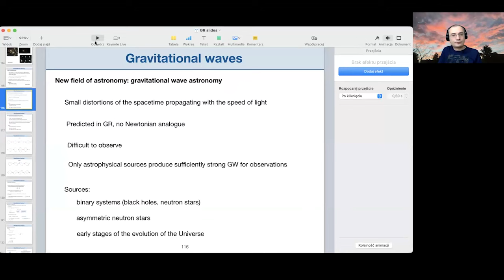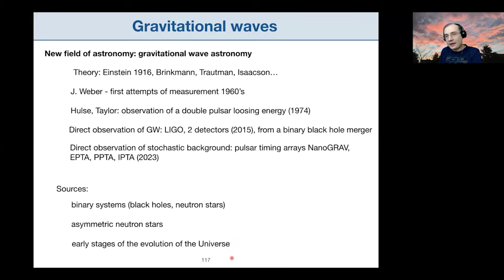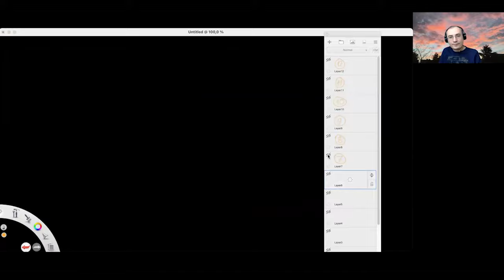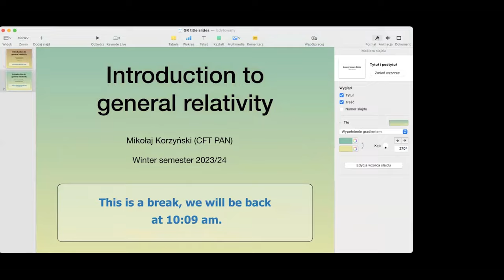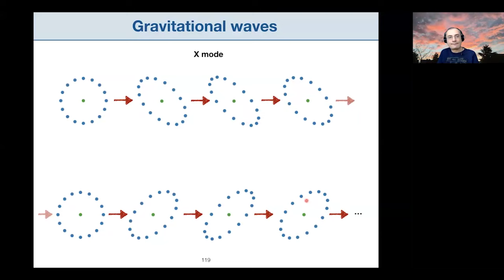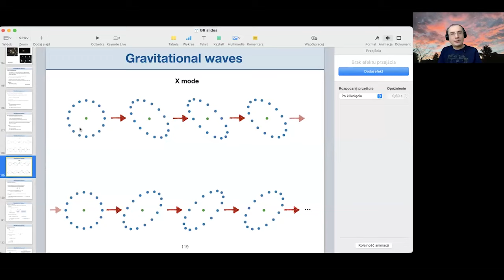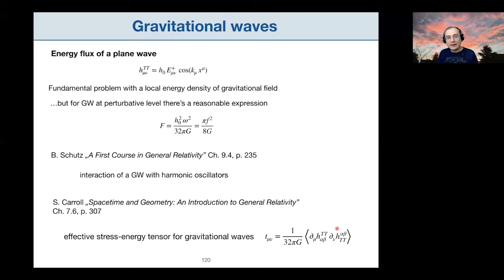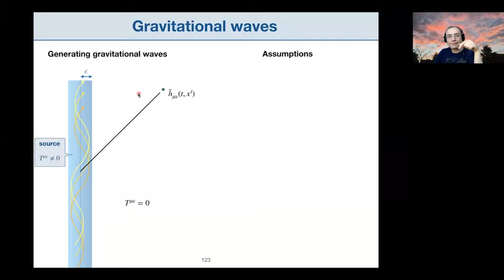Lecture 13: Gravitational waves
Graduate course, Warsaw4PhD and GeoPlanet PhD schools
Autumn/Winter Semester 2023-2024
Lecturer: Mikołaj Korzyński, Center for Theoretical Physics, Polish Academy of Sciences

00:00 Problem sheet 4
18:55 Gravitational waves - intro
25:57 GW in the linear approximation
32:02 Transverse traceless gauge
55:40 Break
55:58 Polarizations of GW
01:04:24 GW interacting with matter
01:15:52 Geodesic deviation equation and GW
01:19:18 Polarizations of GW
01:33:00 Energy flux of GW